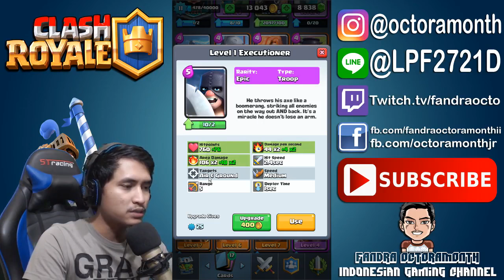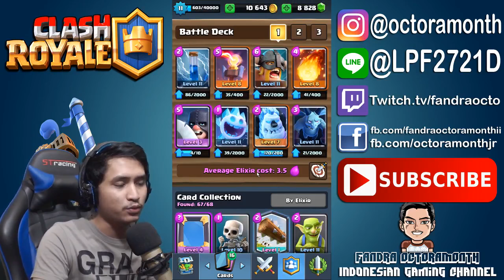EXECUTIONER DECK !! NEW RELEASE !! - Clash Royale Indonesia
Beli super magical gems pack hari minggu jam 10.00 wib kalo lancar ya :)